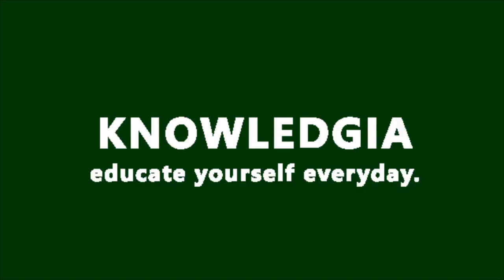Que es ABRIGO? Definicion de ABRIGO Significado del ABRIGO. Que significa ABRIGO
Del latín apricus, un abrigo es una defensa contra el frío. En su acepción más usual, la palabra se utiliza para referirse a la prenda de vestir que se pone sobre las demás y sirve para abrigar. Sin embargo, también puede dar nombre a un lugar, sea natural o artificial, que conserva una temperatura mayor a su entorno y que impide que entre el viento, actuando como refugio de las inclemencias del tiempo.

Por otra parte, dar abrigo es brindar auxilio, protección o amparo a alguien. Los sentimientos positivos, el amor, la amistad, suelen estar relacionados con el calor; decir que un grupo de gente destaca por su calidez implica que son personas amables, atentas, que hacen sentir a los demás como en casa. Lo opuesto es un ser frío, que en general es sinónimo de ajeno a su sensibilidad, desconsiderado, manipulador.

En cuanto al abrigo como prenda de vestir, suele ser largo y tapar hasta debajo de las caderas. Por lo general, se abrocha al frente con botones o con un cinturón. Tiene mangas largas y, en ocasiones, capucha. Los abrigos, como un tapado, un sobretodo, una campera o un gabán, pueden ser fabricados con distintos materiales (como pieles o cuero). Hay abrigos para hombre, abrigos para mujer y abrigos unisex.
La historia del abrigo no sólo está vinculada a la protección del clima. El abrigo también permitía establecer una cierta posición social y marcar diferencias con el resto de los ciudadanos. Por ejemplo, las personas libres de la antigua Roma utilizaban una toga para diferenciarse de los esclavos, mientras que los nobles de la Edad media usaban una hopalanda (una especie de bata).
A principios del siglo XIX, la levita sería el abrigo por excelencia de la clase alta. Ya en el siglo XX, los abrigos de piel pasaron a ser un símbolo de status social, utilizados principalmente por las mujeres. Desde hace décadas, cada vez más asociaciones protectoras de animales se manifiestan en contra de estos últimos, ya que para fabricarlos es necesario asesinar a millones de seres inocentes.
De hecho, se dice que por año se captura a más de 20 millones de criaturas con trampas y se cría a más de 40 millones de animales en granjas que contribuyen con el funesto mercado peletero. Dados estos números, queda claro que son muchos los consumidores de los productos de piel, tales como abrigos, zapatos, bolsos y demás complementos. Así como sucede con la carne utilizada para la alimentación de las personas, suele hacerse una absurda distinción entre las especies cazadas con estos fines y los animales domésticos. Sin embargo, para desagradable sorpresa de quienes contribuyen con esta gran injusticia con un presupuesto relativamente ajustado, China exporta pieles de perros y gatos al resto del mundo para la fabricación de prendas económicas.

AnimaNaturalis es una de las organizaciones que lucha por hacer cumplir los derechos de los animales, tan ignorados por la mayoría de las personas. Una de sus manifestaciones más resonadas contra los abrigos de piel consistió en un acto en la vía pública en el cual simulaban atacar a hombres y mujeres que paseaban con sus tapados por una calle muy transitada; fingían asesinarlos y despellejarlos, tal y como se hace con los pobres animales que se convierten, sin desearlo, en finas prendas de vestir.
El objetivo de tales manifestaciones es llamar la atención de forma violenta para buscar que los consumidores de pieles recapaciten y entiendan que no es necesario matar a ningún animal para fabricar ropa. Hemos alcanzado un nivel de avances tecnológicos e industriales que nos permiten crear todo tipo de materiales sintéticos, y es hora de que devolvamos la libertad a tantos seres vivos a quienes hemos torturado por siglos.